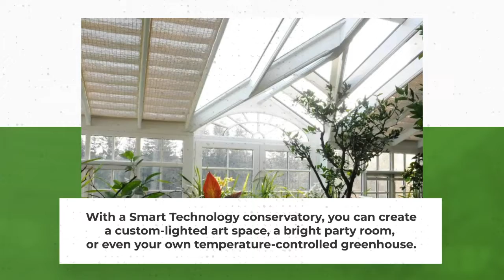Conservatory of your dreams | Conservatory Craftsmen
Making your life easier with the touch of a button.  Our conservatories can be built with an incredible amount of automation: roof vents, shades and blinds, temperature and climate controls. All can be programmed to intelligently adjust as needed, or you can take the reins and control it from any smart device.

for more information.